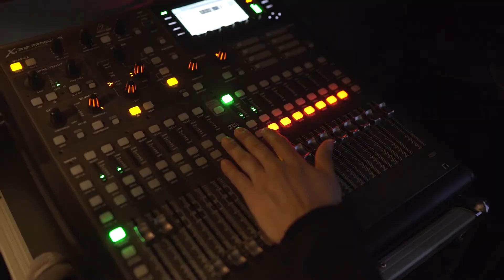Perkutao Reel - Perspectivas de la Música Afroperuana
Lo más impactante de esta agrupación es su búsqueda por renovar el lenguaje rítmico afroperuano, llevando la métrica a una velocidad y precisión vertiginosas. Al mismo tiempo el trabajo de Perkutao, respeta profundamente la tradición, pero incorporando elementos de otras tradiciones como la afrocubana y elementos de la música popular contemporánea. También tenemos que destacar el concepto de espectáculo en donde la percusión, la danza y los coros, actúan como un diseño coreográfico total. Otro aspecto esencial de esta joven agrupación afroperuana es el virtuosismo que despliegan como percusionistas y bailarines, además de la integración fraternal que han logrado. Cabe destacar que una característica de esta agrupación es el concepto de sus arreglos musicales en donde sobresalen los cortes rítmicos, que llegan a tener un nivel de sofisticación y complejidad únicos en nuestro medio. Como queriendo transmitir al oyente que en la dificultad del arreglo está el reto y al mismo tiempo el placer de superarlo. En pocas palabras Perkutao hace de la dificultad rítmica, una disciplina artística. Otro aporte de esta agrupación es la mezcla del djembé (tambor africano originario del Senegal) con el cajón peruano, y la manera como han integrado todos los instrumentos tradicionales de percusión para lograr una nueva sonoridad grupal. Este mismo elemento está presente en el zapateo, en donde la función de la guitarra hace guiños al rock y al jazz y abre un dialogo más abierto hasta llegar a la base tradicional. (Manongo Mujica)

Dirección: Mandarava Bricaire
Cámara: Pietro Bulgarelli
Edición: Mandarava Bricaire
Producido por Manongo Mujica y Daniel Mujica
Proyecto coordinado por Marlene Miyashiro y Luis Alvarado
Grabado y mezclado por Juan José Salazar en La Encía del Leopardo Estudio, Chorrillos, Lima, Perú
Masterizado por Alexis Psaroudakis, Nueva York, U.S.A.
Asistencia de grabación por Robert Manrique